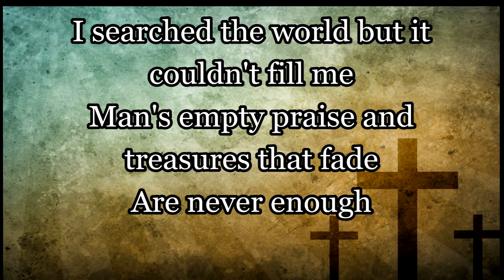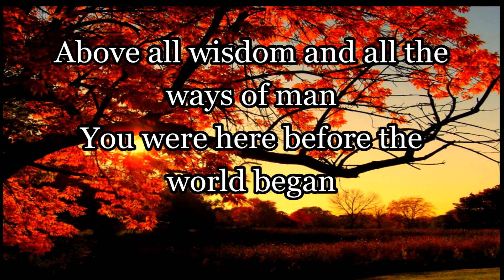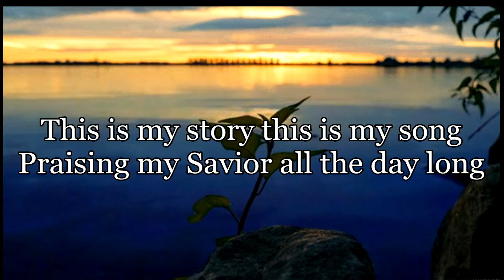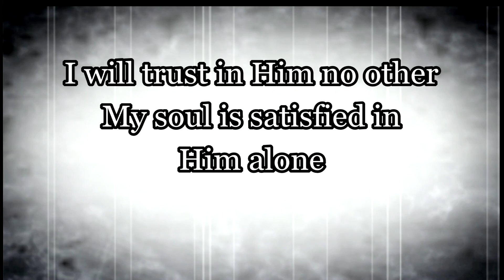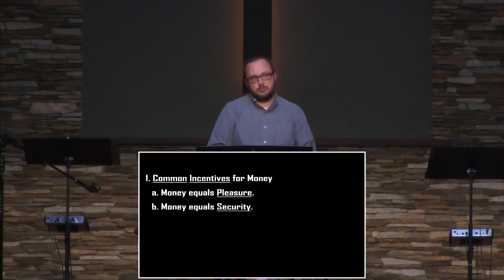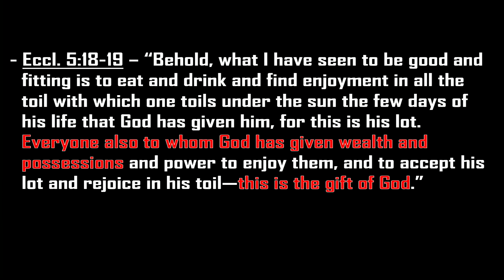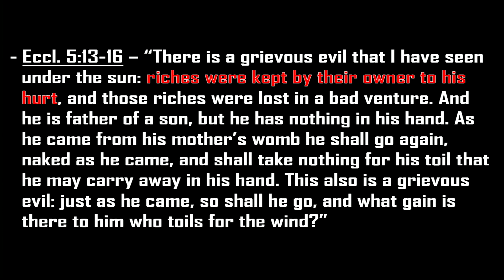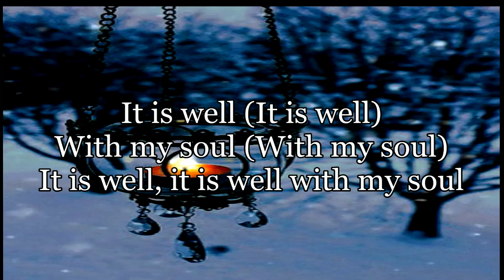October 11, 2020 Service